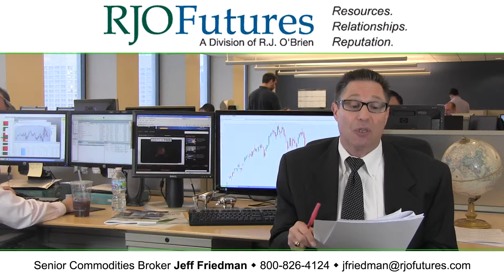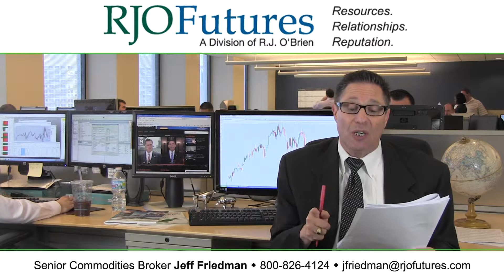08/22/12 Daily Market Update - Equity Futures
To learn additional information about Jeff and see more of his commentary
RJO Futures Senior Broker Jeffrey Friedman discusses equities futures markets. He is open to answering questions on his videos.